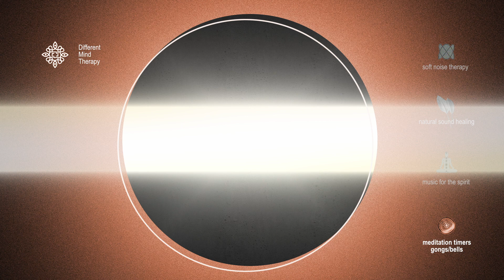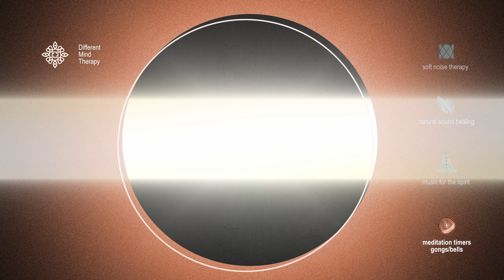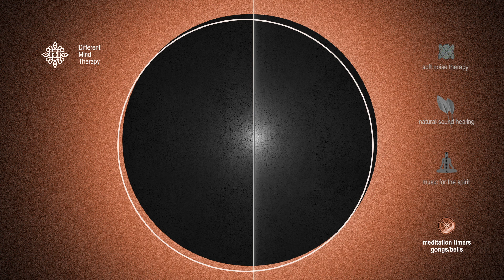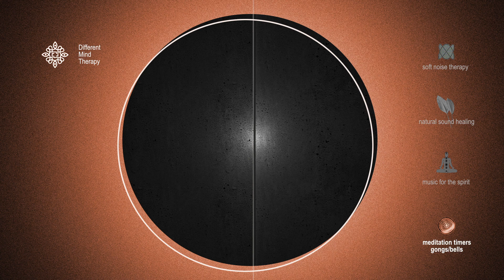Alien Gongs • MEDITATION TIMER – Loops Every 3 Minutes • Deep Silence Holds Profound Solutions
A meditation timer can help you achieve a deeper state of meditation, as it helps you to let go of your subconscious countdown. A simple hack. Keep life simple...
👇 𝙎𝙚𝙫𝙚𝙣 𝙏𝙝𝙚𝙧𝙖𝙥𝙚𝙪𝙩𝙞𝙘 𝙈𝙪𝙨𝙞𝙘 𝙖𝙣𝙙 𝙎𝙤𝙪𝙣𝙙 𝘾𝙖𝙩𝙚𝙜𝙤𝙧𝙞𝙚𝙨...

🧑‍🎨👨‍🚀 𝙊𝙐𝙍 𝙎𝙏𝙊𝙍𝙔
Hi, I'm Robin Gnarly, a multidisciplinary artist from The Netherlands. I created this channel with composer Rutger. During a corona lockdown, the idea was sparked for a channel to provide people tools for relaxation, meditation and inner strength.

Rutger composes high-quality music without repetitive loops. For each category we created a visual backdrop that complements the music without distracting from it.

Our mission is to inspire and help as many people as possible.

Sincerely,
Rutger & Robin – Different Mind Therapy